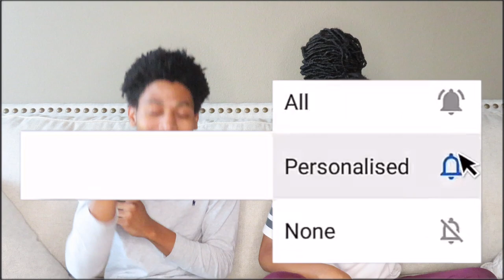Seeing If My Boyfriends Friends Will Cover For Him Cheating... *LOYALTY TEST!*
We Tested my friend's loyalty today!! Did i lose my friends?!

Inspired reference
Cey & Jai

FAQ:
How old are we?
Jimmie: 21
Tink: 20

!New Videos will be uploaded EVERYDAY!